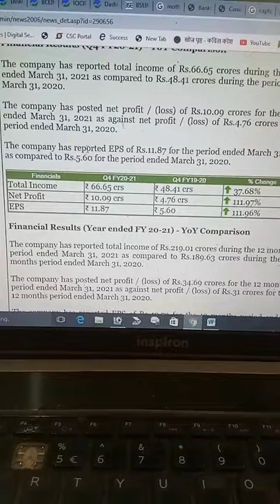Hester bioscience Ltd Q4 2021 RESULT and 10 rs dividend indian stock